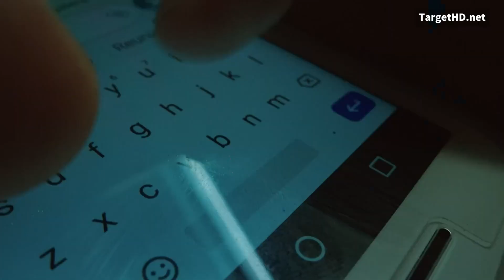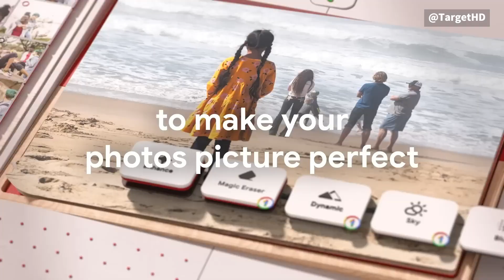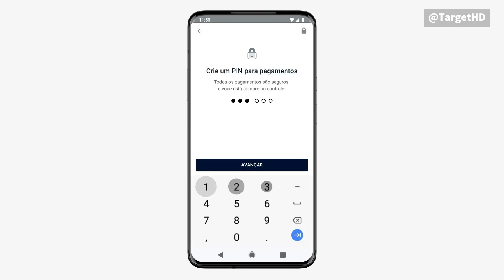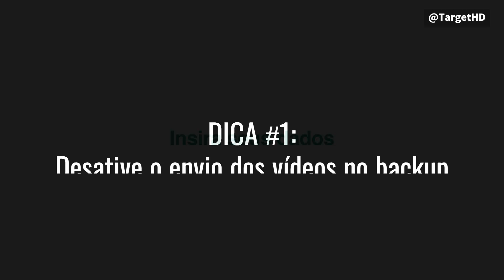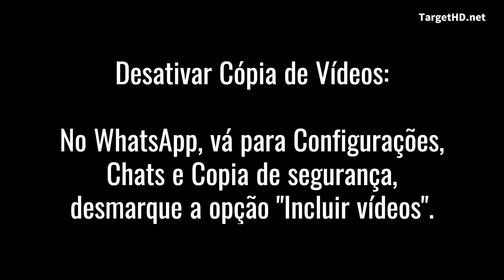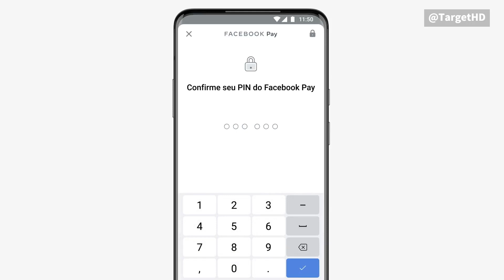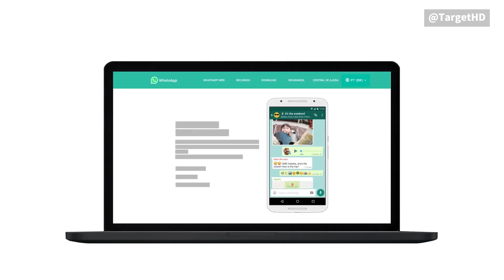COMO MANTER O BACKUP DO WHATSAPP NO GOOGLE DRIVE DE GRAÇA